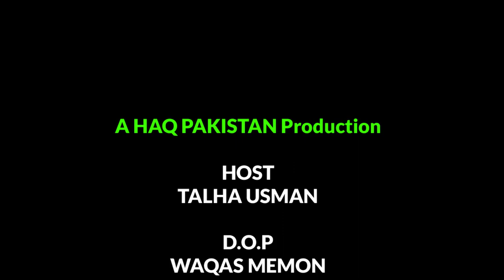Talented Madam Noor Jehan Voice in Lyari Karachi | Samina Noor Heart Touching Beautiful Naat Sharif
Talented Madam Noor Jehan Voice | Samina Noor Heart Touching Beautiful Naat Sharif Karam Aaj Bala e Baam Aa Gaya Hai

Naʽat (Bengali: নাত, Urdu: نعت) is poetry in praise of the Islamic prophet, Muhammad. The practice is popular in South Asia (Bangladesh, Pakistan and India), commonly in Bengali, Pashto, Punjabi or Urdu. People who recite Naʽat are known as Naʽat Khawan or sanaʽa-khuaʽan. Exclusive "Praise to Allah" and Allah alone is called Hamd, not to be confused with 'Na'at'.
In Arab countries, lyrics and praises said for Muhammad are called Madih nabawi.

It is difficult to trace the history of Naʽat khawani since no authenticated record of when it was initiated can be found. One early author, Hassan, was known as Shair-e Darbaar-e Risalat. Even before accepting Islam he was a poet, but after embracing Islam he gave a new turn to his poetry and started writing Na'ats in honor of Muhammad.[4] He was famous for his poetry that defended Muhammad in response to rival poets who attacked him and his religion. Therefore, Hassan is known as the first sana-khawaan (naʽat reciter) of that time. After that many a poet followed this trend and totally dedicated themselves towards writing of naʽats.

    Ahmad Raza Khan
    Mustafa Raza Khan
    Muhammad Ilyas Qadri
    Mushtaq Qadri
    Syed Waheed Ashraf
    Amir Khusro
    Muzaffar Warsi
    Akhtar Raza Khan
    Muhammad Iqbal

Urdu Na'at Reciters

    Junaid Jamshed
    Abrar ul Haq
    Syed Fasihuddin Soharwardy
    Siddiq Ismail
    Khursheed Ahmad
    Abdul Rauf Rufi
    Qari Waheed Zafar Qasmi
    Bekal Utsahi
    Ajmal Sultanpuri

Most beautiful kallam / naat / Nausheed / hamds and islamic songs in Urdu / Punjabi and English